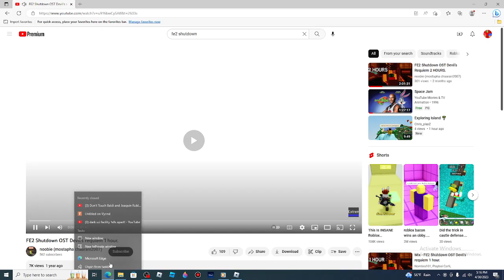Shutdown Revamp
ID; me3oii

added some music because why not?